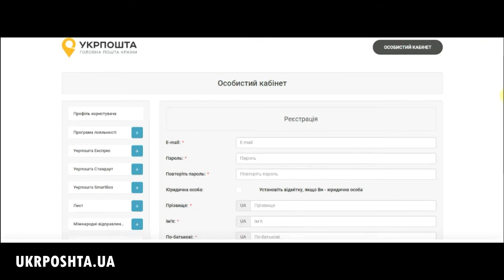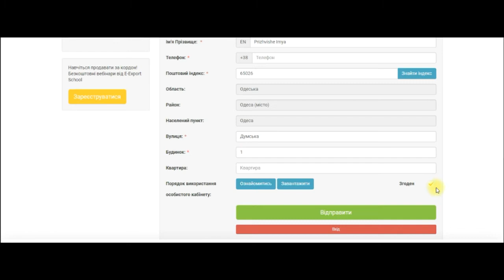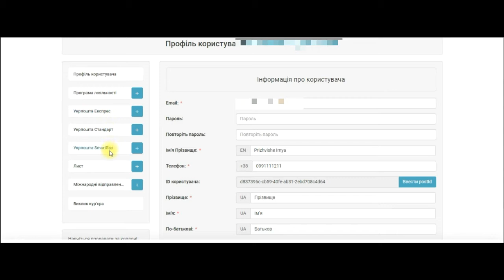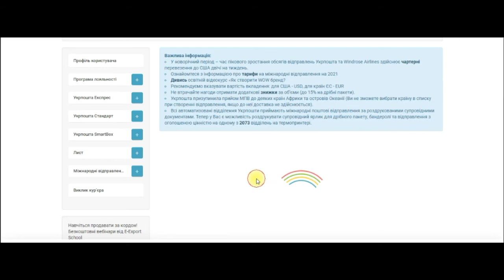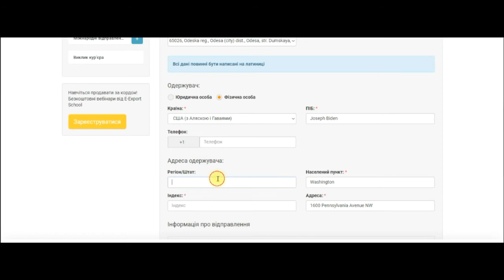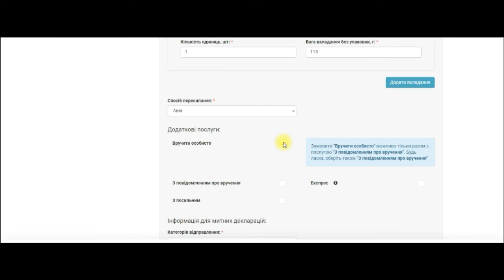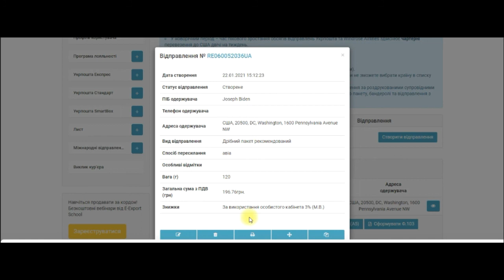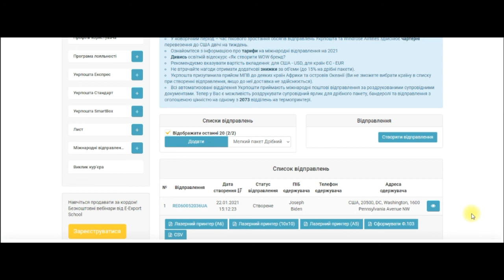Укрпочта онлайн-кабинет, как зарегистрироваться и оформить отправление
В этом видео подробно объясняю как зарегистрироваться и оформить отправление онлайн на сайте Укрпочты
Оформление отправления онлайн имеет ряд преимуществ:
1. Вы приносите на почту упакованную и заклеенную посылку (при "традиционном" оформлении надо приносить отправление в открытом виде);
2. Вам не нужно подписывать конверт и заполнять от руки таможенную декларацию - работник сам распечатает ярлык с адресом и таможенной декларацией и наклеит его на отправление.
3. Трек-номер присваивается отправлению еще до того, как вы отнесете его на почту;